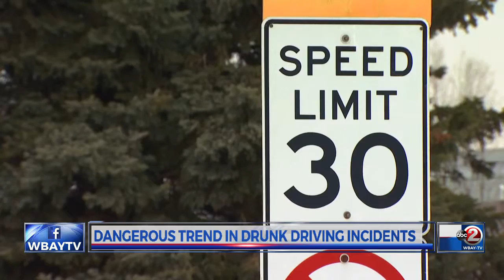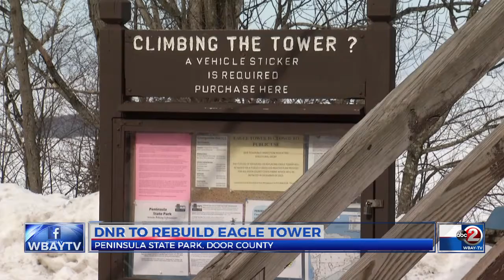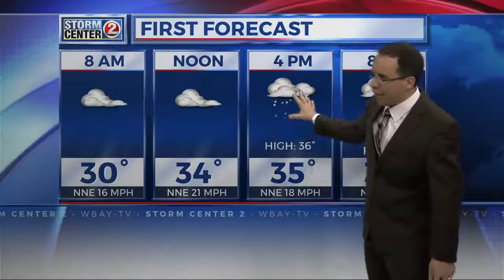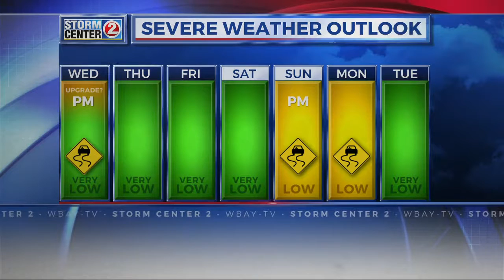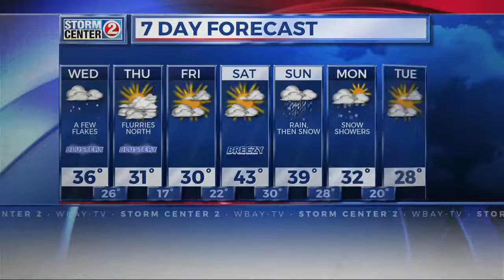1 Best AM Newscast 6am 2 24 16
2017 WBA submission from WBAY; Category 1: Best Morning Newscast

"Action 2 News This Morning" 2-24-16